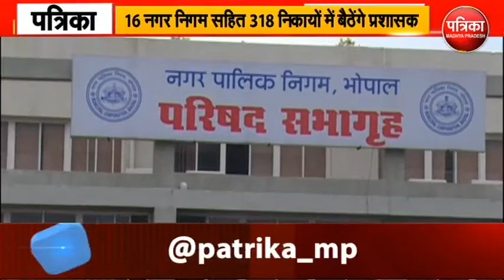कमिश्नर और कलेक्टर के दायरे में आएंगे निकाय